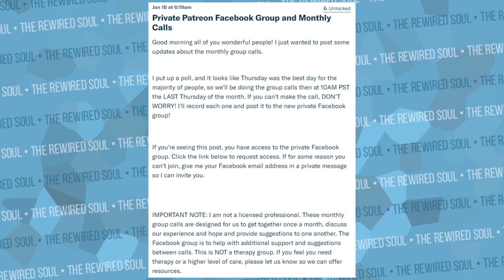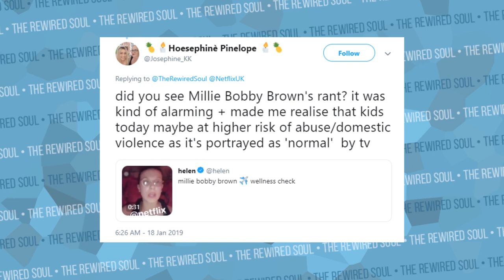Millie Bobby Brown Has a Twisted View of Love in her YOU Netflix Review (Unhealthy Relationships)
Millie Bobby Brown recently posted a YOU Netflix review to social media, and it shows that she doesn't understand unhealthy relationships. Millie Bobby Brown is a young woman known for her role on Stranger Things. You on Netflix is about a stalker named Joe Goldberg played by Penn Badgley who is obsessed with Guinevere Beck played by Elizabeth Lail. Millie Bobby Brown and other young people need to know what unhealthy relationships look like.